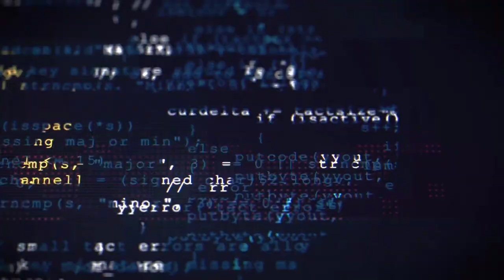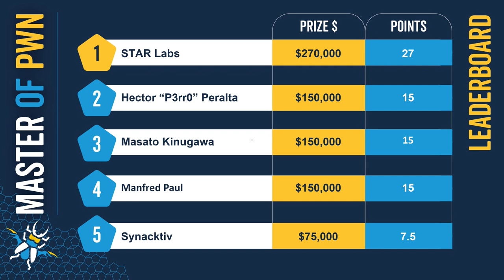Wrapping Up Pwn2Own Vancouver 2022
The 15th anniversary of Pwn2Own has concluded. In total, we awarded $1,155,000 USD for 25 unique 0-days. Join ZDI's Sr Communications Manager Dustin Childs and ZDI Director Brian Gorenc as they recap the contest and cover the highlights.